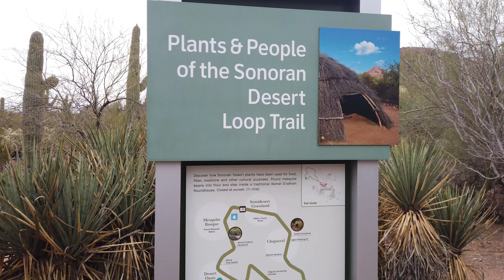Desert Botanical Garden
Video highlights from our editors recent trip to the Desert Botanical Gardens in Phoenix, Arizona.